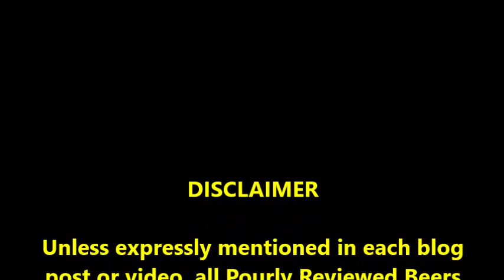PRB #77: Wychwood Hobgoblin (12/8/16)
Untappd & Instagram mobile apps, username: pourlyreviewedbeer